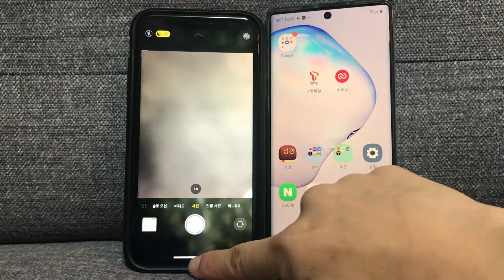아이폰11, 갤럭시노트10 터치감 비교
아이폰 반응이 훨 빠르다. 아이폰 압승!

▼▼자세한 후기는 하단 링크를 참고해주세요▼▼